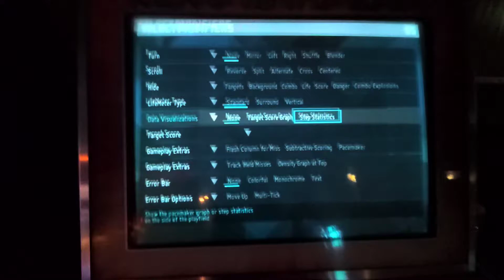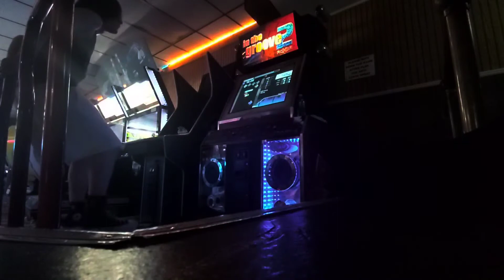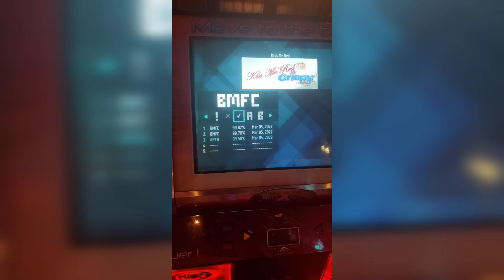ITG2 - Kiss Me Red (Hard) 99.58% 7ex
I have 3ex on this song from the set before this. I'm gonna try to quad it next time i'm back @ the arcade.